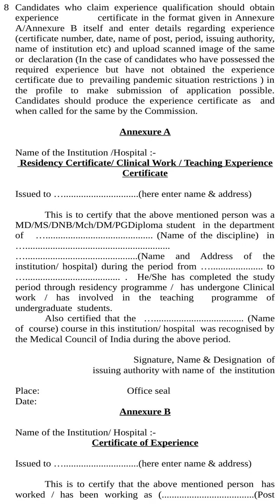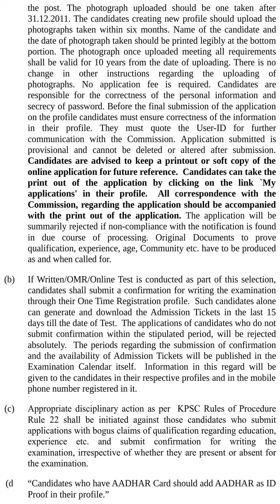KPSC Notification Assistant Professor in Radiodiagnosis Medical Education Cat No 773|2021